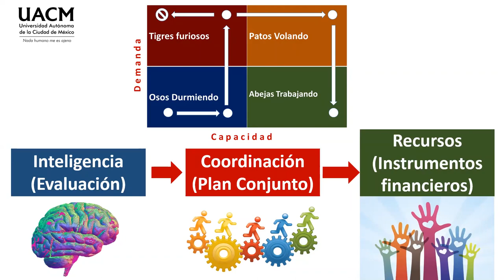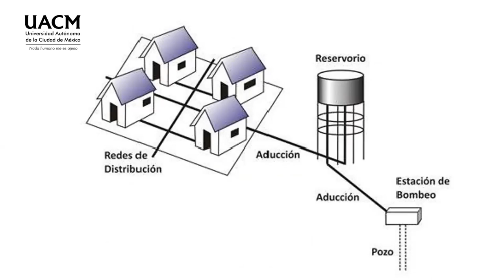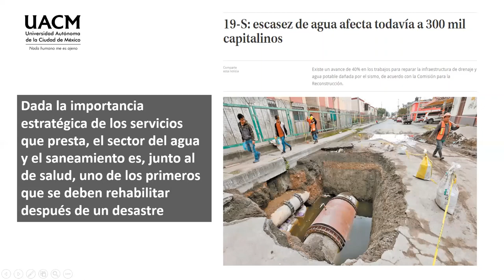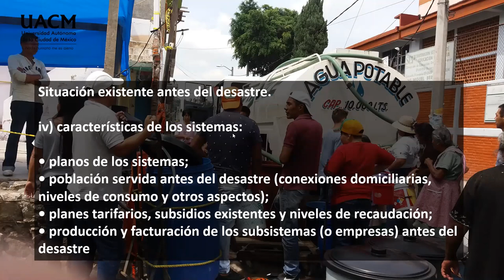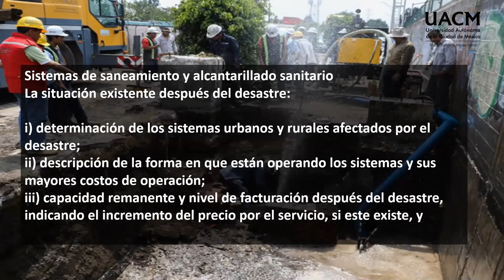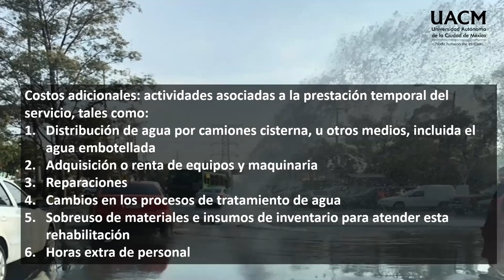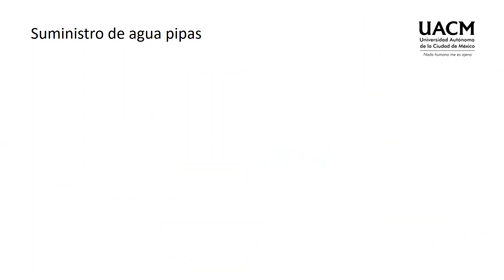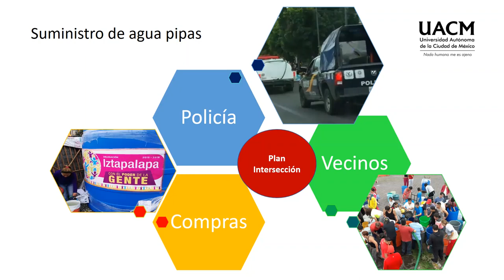12 Agua y saneamiento